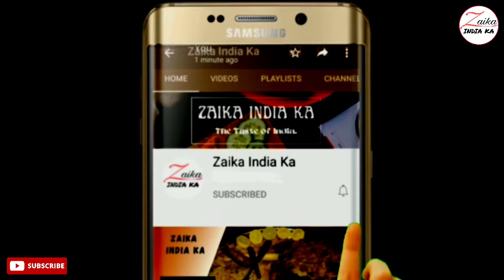Diwali Special Recipe | Sabudana Kheer | साबूदाना खीर कैसे बनाएं | Vrat Special | Zaika India ka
Diwali special sabudana kheer recipe
Vrat special sabudana kheer recipe
Vrat special recipe
Vrat recipes
Fasting dessert recipes

tsp–छोटा चम्मच
tbsp–बड़ा चम्मच
1 कप=200 ml

सामग्री
2 tbsp घी (optinol)
50 ग्राम मावा(खोया) (optional)
1 लीटर दूध (फूल क्रीम)
1/2 कप साबूदाना(भिगोए हुए)
3/4 कप चीनी (3/4 =पोना)
1 tbsp वैनिला कस्टर्ड पाउडर
2 tbsp ड्राय फ्रूट्स
1/4 tsp इलायची पाउडर

1 cup = 200 ml

Ingredients
2 tbsp ghee (clarified butter) (optinol)
50 grams mawa (khoya) (optional)
1 liter milk (full cream)
1/2 cup sago (soaked)
3/4 cup sugar
1 tbsp vanilla custard powder
2 tbsp dry fruits
1/4 tsp cardamom powder